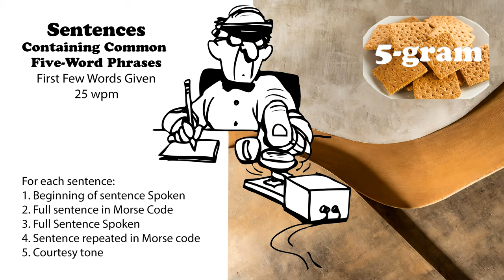Sentences Containing Common 5-Word Phrases with first words spoken - 25wpm